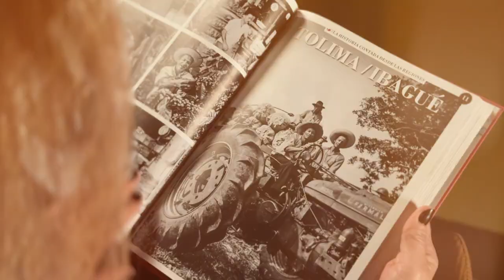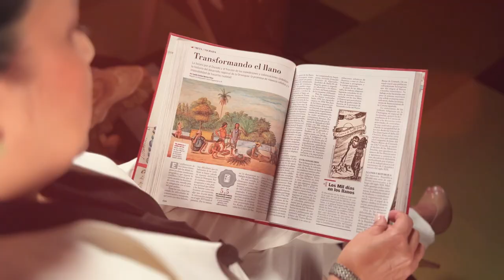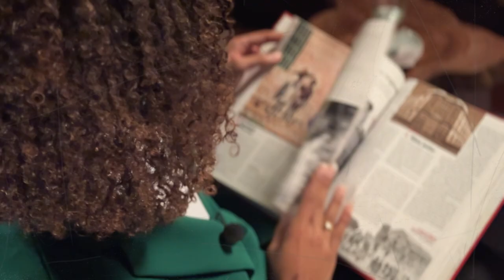Hablan los Gobernadores: Descentralización en Colombia - Entrevista Exclusiva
En esta edición de Hablan los Gobernadores, preguntamos sobre los retos de la descentralización y la gestión de recursos a Yamil Arana, Gobernador de Bolívar; Jairo Aguilar, Gobernador de La Guajira; Adriana Matiz, Gobernadora del Tolima; Rafaela Cortés, Gobernadora del Meta; Nubia Córdoba, Gobernadora del Chocó; y Andrés Julián Rendón, Gobernador de Antioquia.

Descubre sus visiones y propuestas para el país. ¡No te lo pierdas!